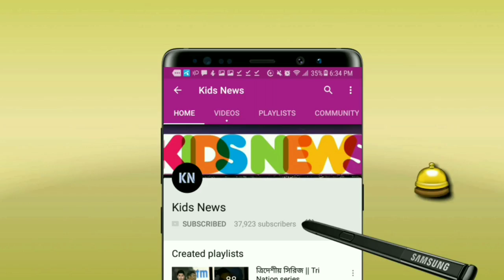৪৩৮ রানের ম্যাচ😱শ্বাসরুদ্ধকর ম্যাচের শেষ বোলে পাঞ্জাবের জয়! মুস্তাফিজদের হার | RR vs PBKS | IPL2021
Mustafizur Rahman IPL 2021. Indian Premier League 2021. Rajasthan Royals IPL 2021.

Chris Gayle Punjab Kings. Chris Gayle batting . KL Rahul Punjab Kings IPL 2021
Mustafizur Rahman Bowling RR IPL 2021

Rajasthan Royals vs Punjab Kings IPL match 2021
আইপিএল ২০২১। রাজস্থান রয়েলস | মোস্তাফিজ আইপিএল।

৪৩৮ রানের ম্যাচ😱শ্বাসরুদ্ধকর ম্যাচের শেষ বোলে পাঞ্জাবের জয়! মুস্তাফিজদের হার | RR vs PBKS | IPL2021

Rajasthan Royals Squad 2021

Punjab Kings for IPL 2021: KL Rahul (c/wk), Mayank Agarwal, Chris Gayle, Mandeep Singh, Prabsimran Singh, Nicholas Pooran (wk), Sarfaraz Khan, Deepak Hooda, Murugan Ashwin, Ravi Bishnoi, Harpreet Brar, Mohammed Shami, Arshdeep Singh, Ishan Porel, Darshan Nalkande, Chris Jordan, Dawid Malan, Jhye Richardson, Shahrukh Khan, Riley Meredith, Moises Henriques, Jalaj Saxena, Utkarsh Singh, Fabian Allen , Saurabh Kumar.